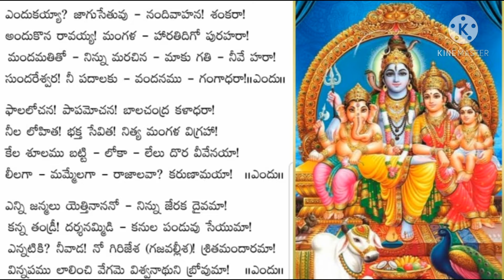Shiva Mangala Harathi | Endukayya Jagusevtuvu Nandivahana Shankara | శివ మంగళ హారతి